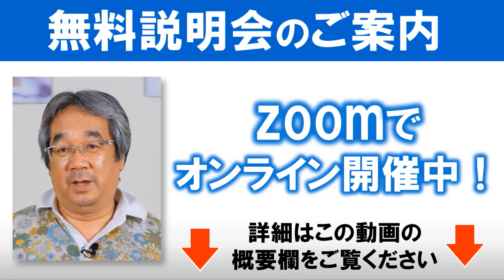【恋愛心理学】この道30年の経験から彼が絶対に言わない男のホンネを大暴露！これ出来る人はマジでモテるよ！長く深く愛される女性になる方法（平準司）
✅恋愛や夫婦関係、パートナーシップの悩みを平準司に相談したい方はこちらのページをチェック！

恋愛心理学の動画更新中！ぜひご登録ください！

🙋‍♂️恋愛心理学の超プロ、平準司のレクチャー動画だけをまとめた再生リストはこちら：

✅恋愛心理学アカデミー✅

✅平準司についてもっと知りたい方はこちらもチェック！